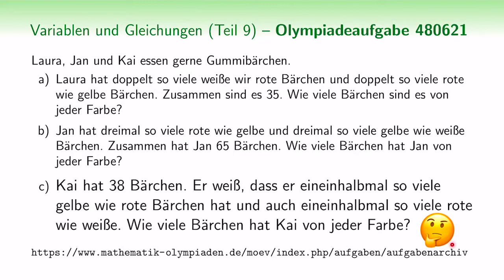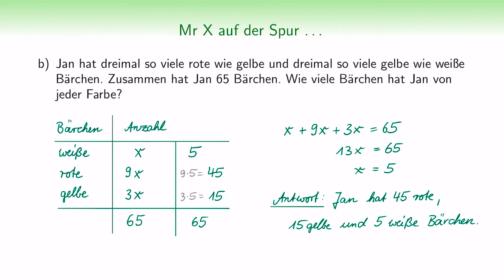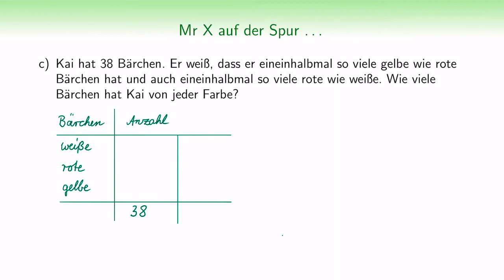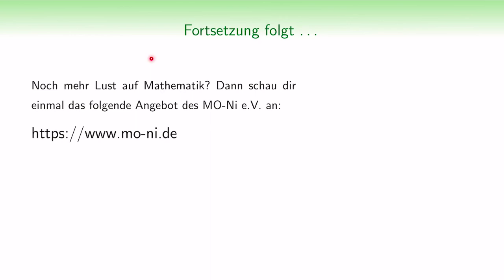Wie viele Bärchen hat Kai von jeder Farbe? | Gleichungen | Brüche | Mathematik Olympiade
ab Klasse 5/6 | Teil 9, Variablen und Gleichungen | Kannst du diese Aufgabe der 48. Mathematik-Olympiade lösen?

Herzlich Willkommen zu Mathe Plus – jagtmrx,  einem Angebot des MO-Ni e.V. der Mathematik-Olympiade in Niedersachsen.

Bist du mathematisch interessiert, hast jede Menge Spaß beim lösen kniffliger Aufgaben? Oder möchtest dich vielleicht auf mathematische Wettbewerbe wie die Mathematik-Olympiade, den Känguru-Wettbewerb oder den Bolyai-Teamwettbewerb vorbereiten?

Dann bist du hier genau richtig. Denn dieser Kanal wurde für Schüler wie dich ins Leben gerufen.

Dieser Kanal möchte aber auch eure Lehrer unterstützen. Wir denken da vor allem an die Vorbereitung von AGs, als Material zur Differenzierung im Unterricht oder auch bei der Arbeit mit digitalen Medien wie beispielsweise bei den sogenannten iPad-Klassen, die vermutlich zukünftig einen immer größeren Stellenwert einnehmen werden.

Generell richtet sich Mathe Plus an alle, die Spaß und Freude an der Mathematik haben. Viele liebe Grüße euer MO-Ni Team.

Unsere Motivation: Wir möchten, dass jeder Schüler unabhängig von seinem Wohnort, von den Gegebenheiten seiner Schule oder der Bildungspolitik seiner Region, sich mathematisch über den Schulstoff hinaus weiterentwickeln kann.